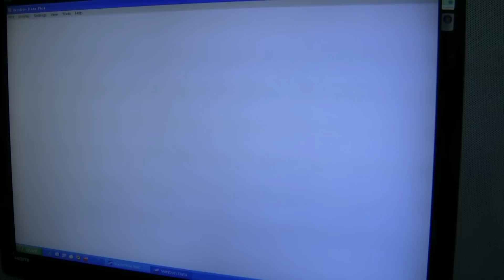Arrington Performance Naturally Aspirated 448 HEMI Powered 2010 Challenger SRT8